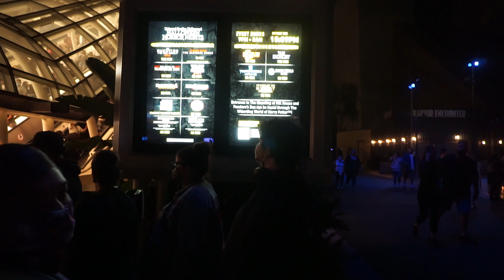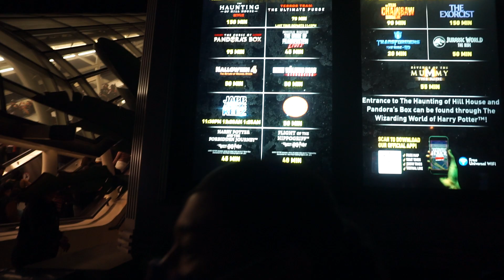TEXAS CHAIN SAW MASSACRE MAZE WALK THRU UNIVERSAL STUDIOS HOLLYWOOD